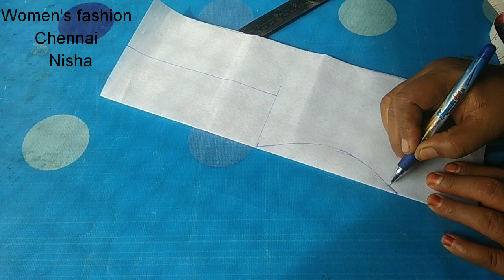XXL Nighty patchwork Nighty very Easy to Making (part 2)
This video is XXL Nighty patchwork  very Easy to making